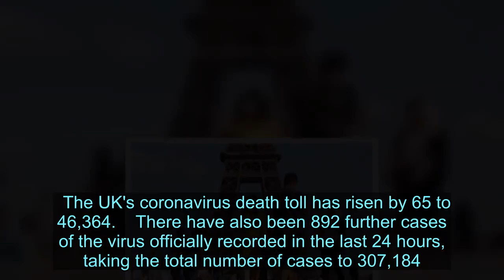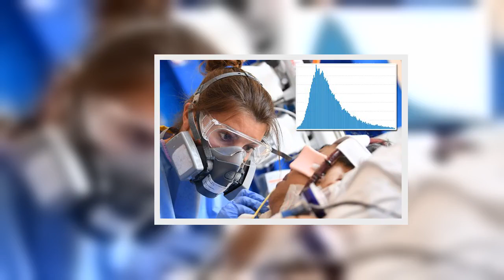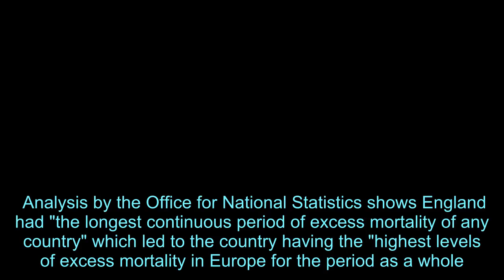Second coronavirus wave strikes Europe as countries reimpose strict lockdowns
A second coronavirus wave has struck Europe as countries reimpose strict lockdowns, experts say.  According to the head of Germany's doctors' union, the country is already experiencing a second wave of the deadly pandemic as people fail to follow social distancing rules.   The number of confirmed coronavirus cases in Germany increased by 879 to 211,281, data from the Robert Koch Institute (RKI) for infectious diseases showed on Tuesday.   The reported death toll rose by eight to 9,156.  Susanne Johna, head of the doctors' union, said: "We are already in a second, shallow upswing."  France's top scientific committee warned the virus is under control as it stands, but it "could at any moment tip into a scenario that is less under control."  Follow all coronavirus updates on our live blog here   Destinations such as  Spain, Greece and Italy, who opened their borders to tourists, are also fearing a second wave.  Greece recorded 121 new cases in the last 24 hours - the highest daily tally since April 22.  Italy - once the coronavirus hotspot of Europe - has managed to avoid a resurgence so far, but two cruise ships are now quarantined in the Civitavecchia port in Rome.  Spain saw 8,500 new cases over the weekend.  An all-inclusive resort in Majorca was shutdown and two towns north of Madrid have placed in lockdown.   The UK's coronavirus death toll has risen by 65 to 46,364.    There have also been 892 further cases of the virus officially recorded in the last 24 hours, taking the total number of cases to 307,184.   The rise in deaths is 18 fewer than the 83 recorded across the UK seven days ago, as deaths continue to slowly decline.  But the number of infections is up on the 763 reported this time last week fuelling concerns that the virus is bubbling up again in a number of towns.  It comes after the number of deaths in hospital in the last 24 hours was 15 - a smaller increase than last Wednesday when 19 hospital deaths were recorded.    The figures come out as a second local lockdown is put in place - this time in Aberdeen after a cluster of at least 54 cases linked the Hawthorn Bar.  First Minister Nicola Sturgeon said the rise in cases heightens fears the Scottish Government is "dealing with a significant outbreak in Aberdeen that may include some community transmission".  A five-mile travel rule has been put in place and residents are being told not to enter each other's houses.  All indoor and outdoor hospitality venues have been told to close by 5pm on Wednesday.   The measures, which apply to the Aberdeen City area, will be backed by government regulations, the First Minister said, and will be enforced if the rules are not followed.  According to the First Minister, more than 20 other pubs and restaurants are involved in the cluster not just the Hawthorn bar.   Devastating statistics show England has the highest level of excess deaths in Europe.  Analysis by the Office for National Statistics shows England had "the longest continuous period